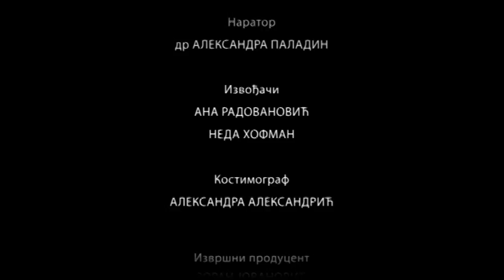Srpska muzika kroz vekove: PUTEVI RAZVOJA U 18. VEKU